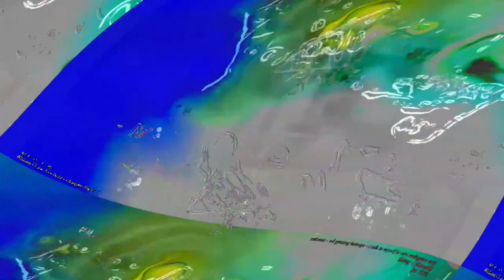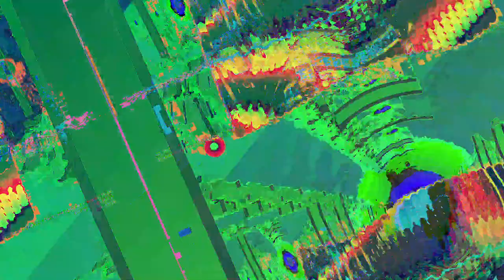[EPILEPSY WARNING] Movie 23 06 10 17h48m42s